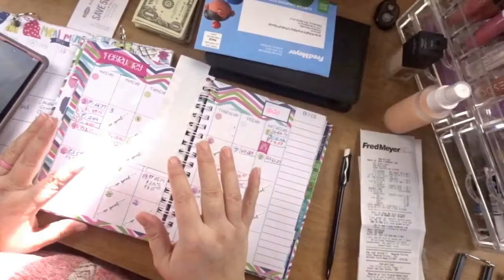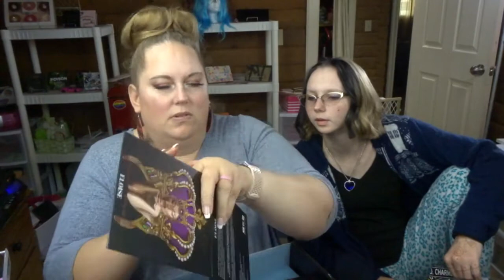Unboxing Boxycharm Premium Box for September